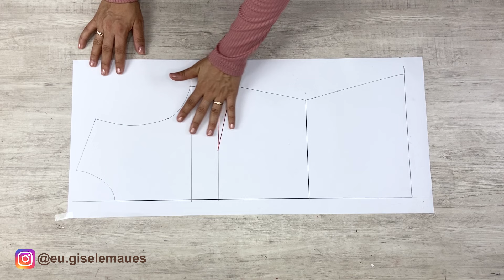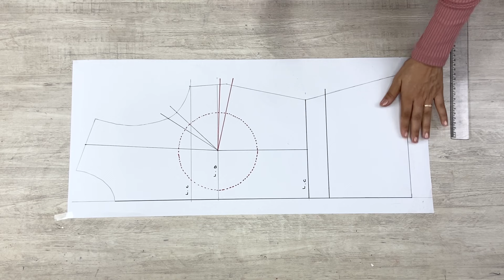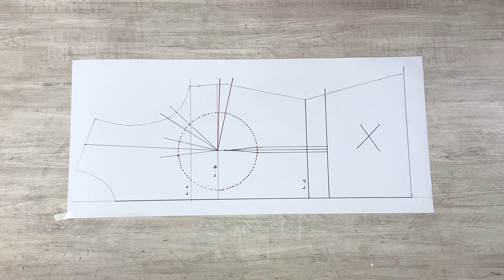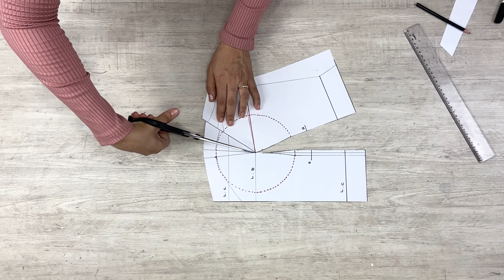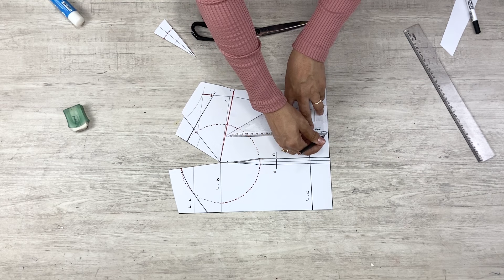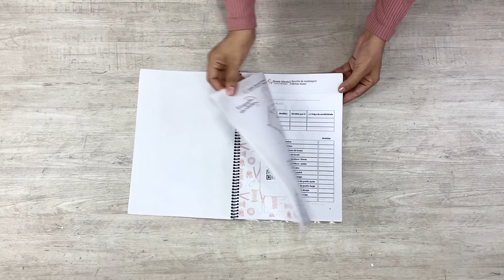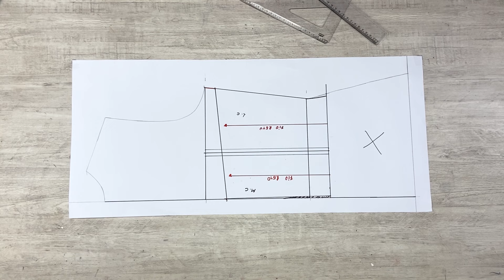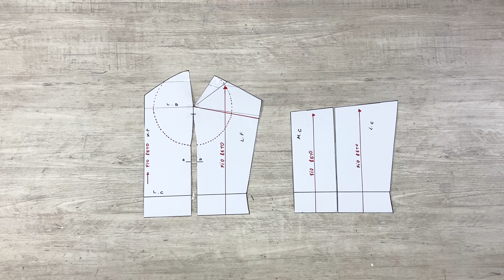CORSET Simples - Modelagem FÁCIL - Passo a passo completo | Gisele maués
Nesta aula, vou ensinar como fazer a modelagem de um corset em um passo a passo simples e fácil.✅ Apostila de modelagem

Se você está começando na costura e sempre quis aprender a criar essa peça clássica, este tutorial é para você! Vou guiar você em cada etapa da modelagem, explicando tudo com clareza para que você consiga.

Vou mostrar como fazer a modelagem de corset passo a passo, dando dicas para ajustar o molde ao seu corpo e garantir um caimento perfeito. Este método é ideal para quem busca aprender a modelagem de corset de forma prática e acessível.

Prepare seus materiais e venha aprender comigo como fazer um corset que vai valorizar suas criações e destacar sua habilidade na costura!

Beijos,
Gisele Maués